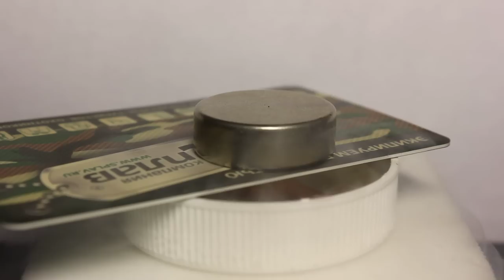Сверхпроводящая левитация 3/superconducting levitation 3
Левитация неодимового магнита над высокотемпературным сверхпроводником.
В качестве сверхпроводника используется двадцать слоёв сверхпроводящей ленты компании "СуперОкс", спаянные в единый пакет. Охлаждение - жидкий азот.
Разместив магнит над сверхпроводником перед охлаждением, мы фиксируем его будущее положение, т.к. при этом магнитное поле "вмораживается" в сверхпроводник второго рода. Если сначала охладить сверхпроводник, а потом поднести магнит, то магнит будет просто отталкиваться, "сползая" в сторону. В принципе можно магнитное поле "вдавить" в сверхпроводник, приблизив магнит настолько близко, что в сверхпроводнике ток достигнет критического, но в этом случае сложно добиться точно того устойчивого положения магнита, какое нужно.